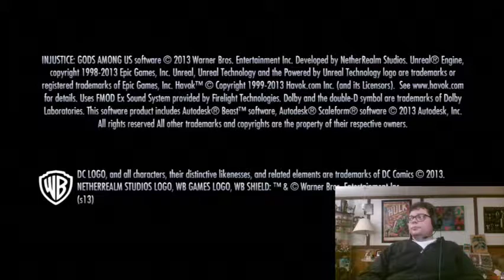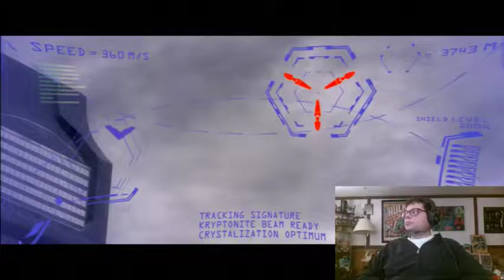Injustice Gods Among Us Part 2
We keep up the Justice League theme with another round of Injustice